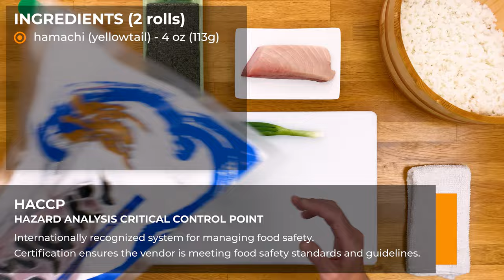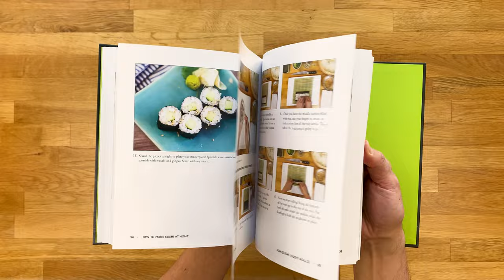How to Make NEGIHAMA (Yellowtail Green Onion Roll) with The Sushi Man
Hosomaki is a style of rolling sushi that has the seaweed on the outside and typically has just one (sometimes two) ingredient inside.  It’s considered a more basic and beginner friendly sushi that everyone can enjoy.  But out of all the different types of hosomaki, I would have to say that negihama is one of my all-time favorites, that and negitoro, which is fatty tuna mixed in with diced green onions.
I mean what is there not to love?  The rich and buttery flavor of the hamachi balanced by the fresh and slightly pungent, peppery taste of the green onions.  And also, the smooth, tender and delicate texture of hamachi mixed in with the crunchiness of the thin sliced green onions.  It’s a match made in heaven!  Same thing goes for negitoro but hamachi is much more affordable and readily available.
And once you learn how to make the negihama mix, you can easily use it for other types of sushi like temaki, gunkanmaki, and uramaki.  This is definitely one that you won’t regret learning how to make!

🍣  WHAT'S IN THIS VIDEO:
00:00 Intro
00:41 Ingredients
02:06 Preparation
03:54 Rolling Negihama
06:51 Cutting
07:35 Plating

📗  BOOK
How to Make Sushi at Home - A Fundamental Guide for Beginners and Beyond

🔪KNIFE
-Misono 440 Molybdenum Gyuto (210mm)
-Masamoto VG Sujihiki (240mm)

🍣  ABOUT THE SUSHI MAN:
Jun Nakajima, CHEF AND FOUNDER

Raised in a restaurant household, Jun's love for food began at a very early age. His parents have owned and operated a Japanese restaurant for over 30 years where he practiced and honed his culinary skills.

Somewhat forced upon, he was taught the art of sushi making in his teenage years.  He quickly fell in love not only with the art but the endless opportunities that came with it.

He has traveled around the globe to try different styles of sushi, most importantly to Japan.

After college, Jun had taken an opportunity to live in the motherland of sushi, working for something completely outside the culinary field.  In those two years his appreciation of the culture, people, history and food deepened.

He became addicted to the food scene and found himself traveling from one end of the island to the other, eating and drinking some of the best foods and drinks he's ever had. This experience became the seed which eventually bloomed to become The Sushi Man.